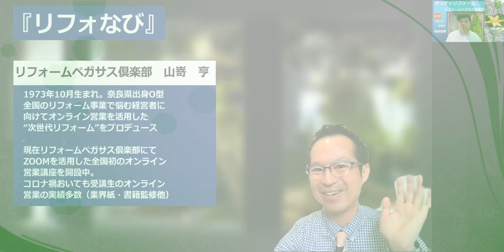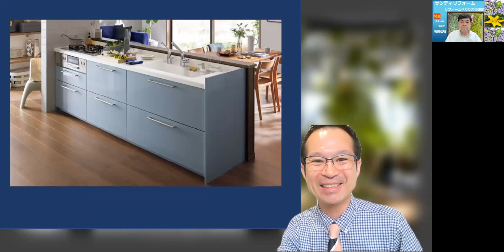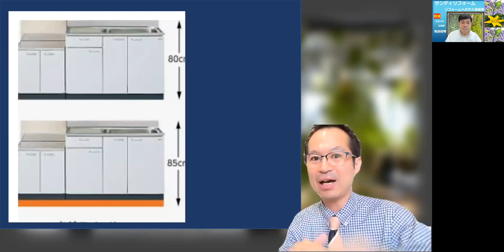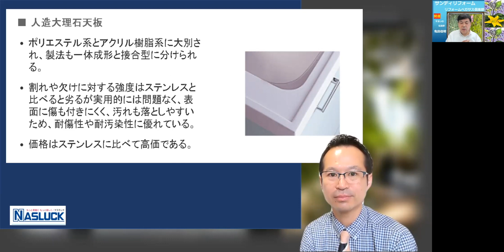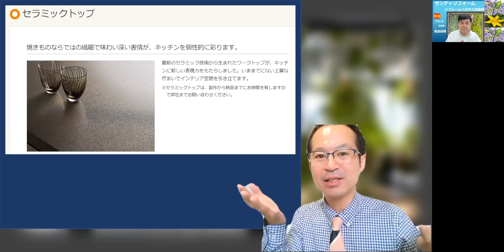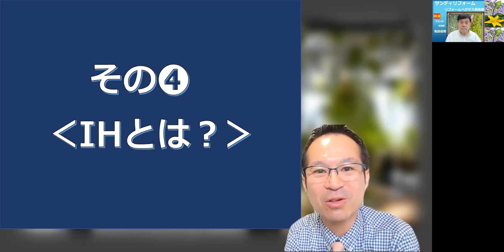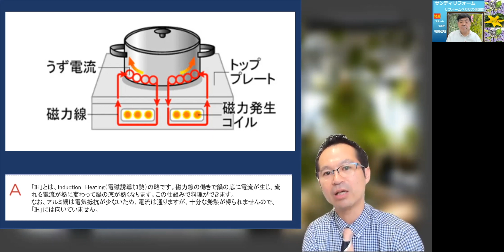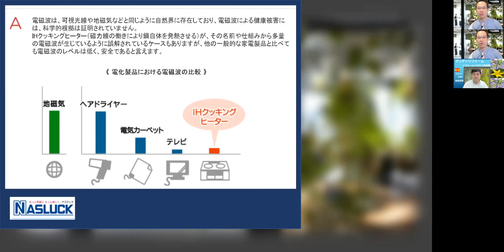【初心者向け】システムキッチン選び！みんなが聞きたくなる”疑問”をお答えします リフォームペガサス俱楽部 山嵜 亨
◎LINEで気軽に聞いてみよう！

00:00 オープニング
01:10 その① キッチンの高さは？
05:15 その② 天板の特徴
10:32 その③ キッチン照明
13:17 その④ IHとは？
17:15 その⑤ IHの電磁波
18:53 まとめ